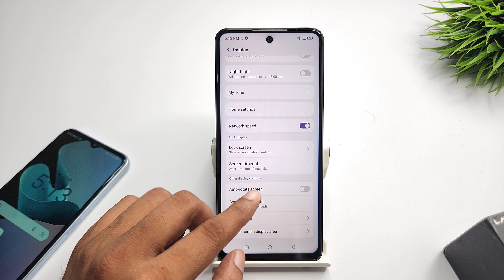Show net speed in lava blaze 2 pro | lava blaze 2 5g me status bar pe network speed kaise show kare